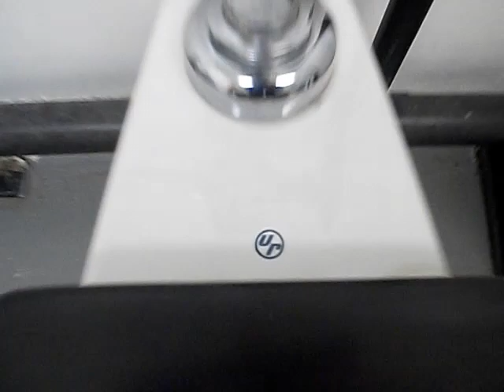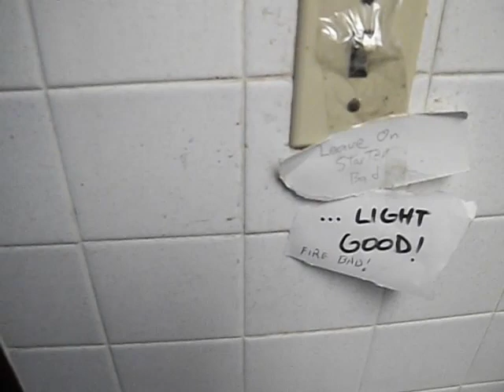[511] mid 1960's Universal/Rundle fixtures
Here are the bathrooms located on the 2nd, 3rd and 4th floors of the Fedder Industrial building. The fixtures consist of some Colburn urinals and Crawford toilets. Amazing stuff!